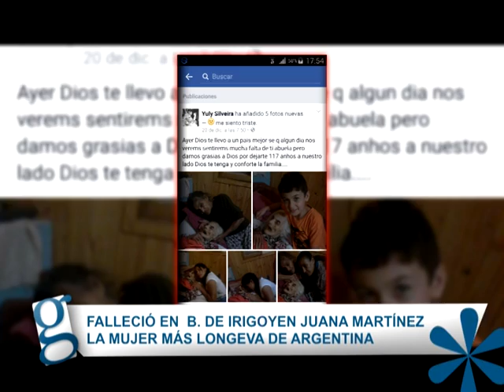FALLECIÓ A LA EDAD DE 117 AÑOS JUANA MARTÍNEZ LA MUJER MÁS LONGEVA DE LA ARGENTINA